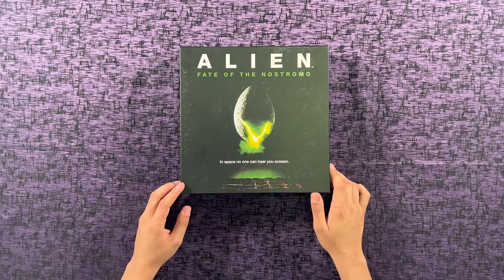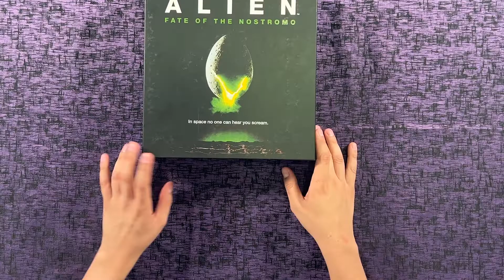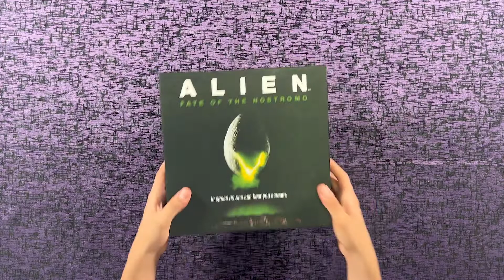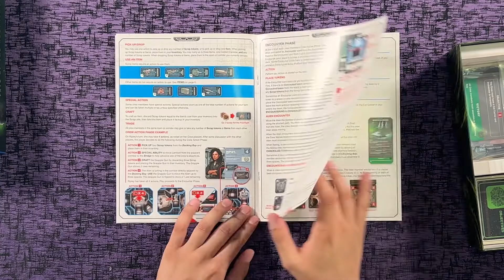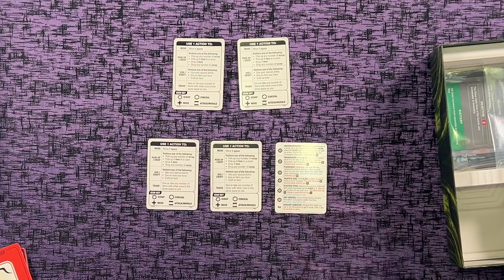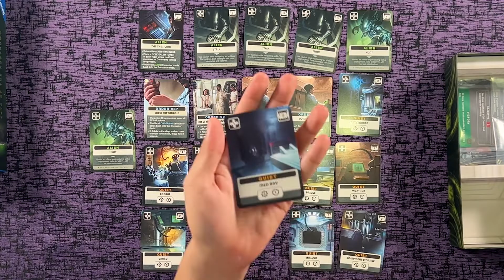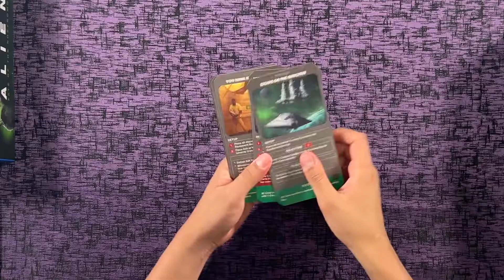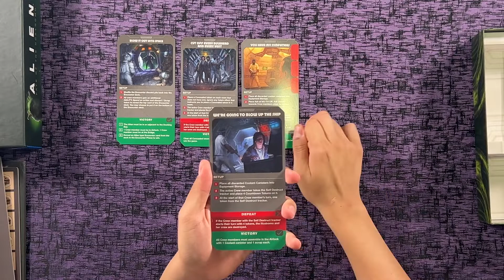ALIEN: FATE OF THE NOSTROMO 🛸🥚 | UNBOXING + REVIEW EN ESPAÑOL | MES DEL TERROR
En el espacio nadie puede oír tus gritos.
Adentrémonos en este unboxing de Alien, donde encontraremos arte relacionado con la clásica película de ciencia ficción, ¿eres fan de este universo?

Puedes conseguir este juego en:
RA STORE